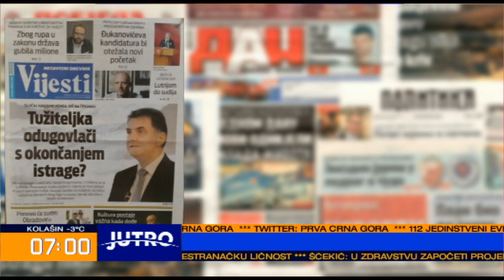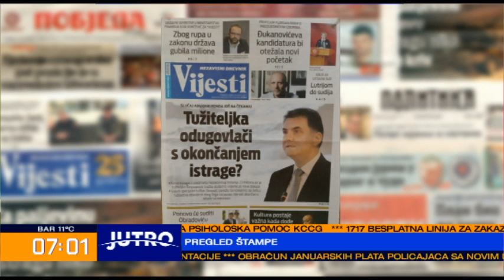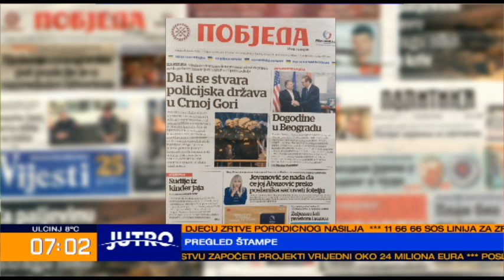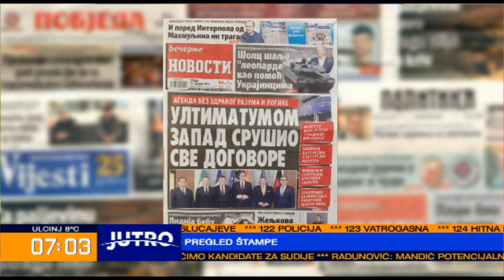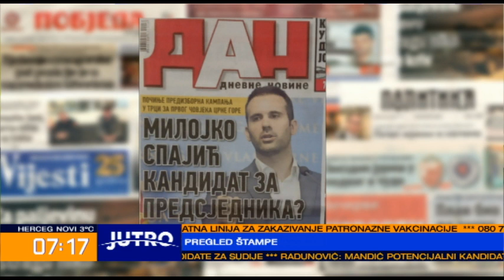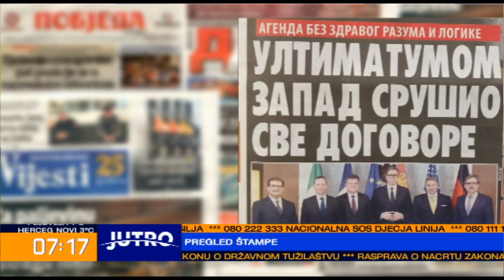JUTRO_Pregled stampe - Dzevdet Pepic, Novak Svrkota 2023-01-25